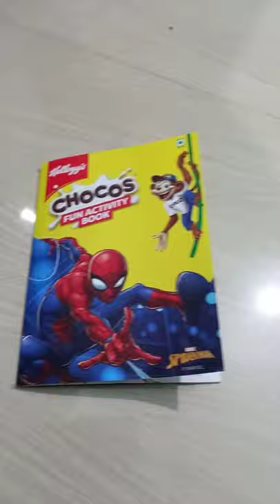Kellogg's Chocos Spiderman webs free activity book😃🕷🕸